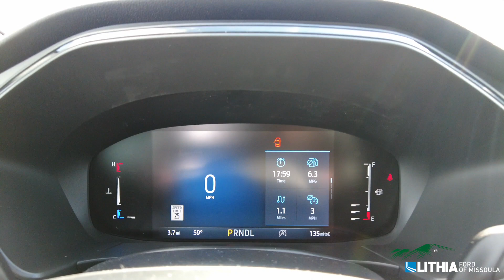2024 Ford Escape- RUA48988